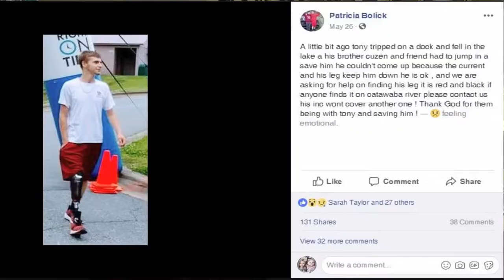A Search And Recovery Thank You To The United States Military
Lake Hickory Scuba and Marina would like to say Thank You to all the men and women of the United States Military, who fight for our rights and freedoms everyday, and for the ones who have lost their lives defending our freedoms.  To the families who have lost loved ones that served in our armed forces, know that each and everyone of us here at Lake Hickory Scuba appreciates their sacrifices.  With out their ultimate sacrifice, none of us could be afforded the rights and freedoms that most take for granted.  Thank You again and God Bless.